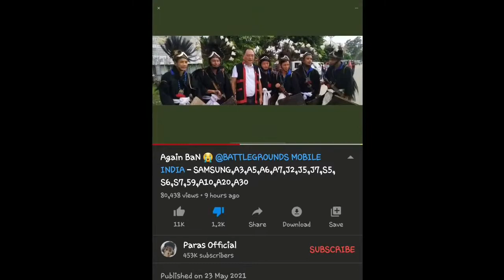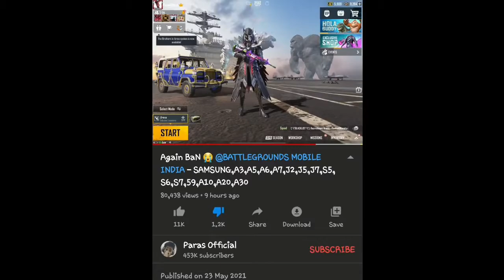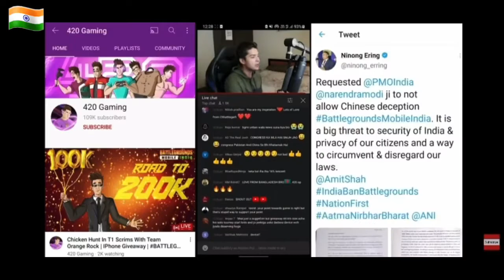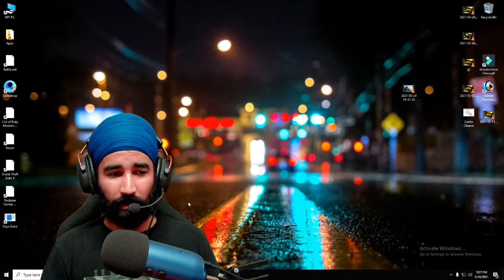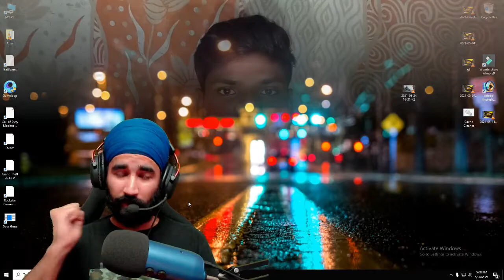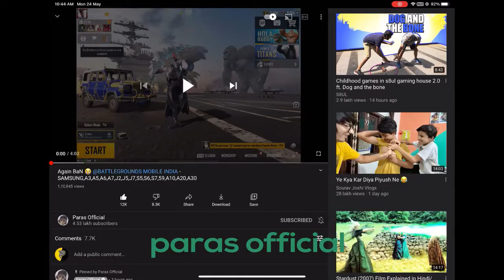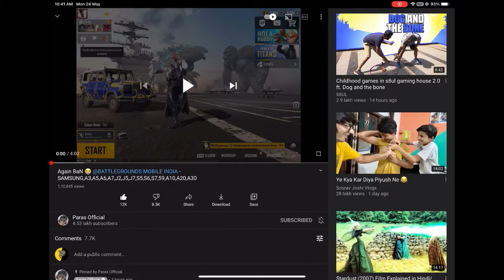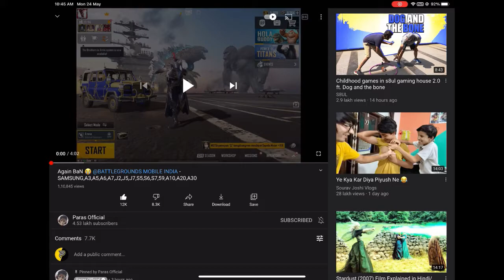Gaming YouTuber Arrested "paras official" "gtxpreet" "420 gaming"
Gaming YouTuber Arrested "paras official" "gtxpreet" "420 gaming" paras official arunachal pradesh paras official arrested paras official news paras singh arrested gtx preet racist 420 gaming racist Paras Singh Arrested For Racist Remarks Punjab YouTuber arrested paras official racism